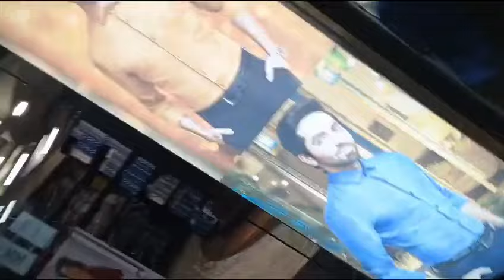7th&8th cross Malleswaram👭💃💃💃